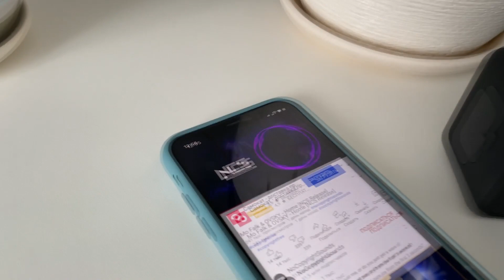ПОРТАТИВНАЯ КОЛОНКА С КЛАССНЫМ ЗВУКОМ Harper Decuman PSP-065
Если вы ищете портативную колонку с классным звуком, то сегодняшний обзор Harper Decuman PSP-065 для Вас! Эта блютуз колонка с классным дизайном, компактным корпусом и приятным звучанием. Harper Decuman PSP-065 можно использовать как колонку для велосипеда или как домашнюю беспроводную колонку. В общем гаджет интересный.

Всем привет! Я Илья ИГРОДЕНЬ! На моем канале ты найдёшь много интересно. Обзоры различной техники, от игровой до домашней. Также обзоры консольных, ПК и мобильных игр. 😎